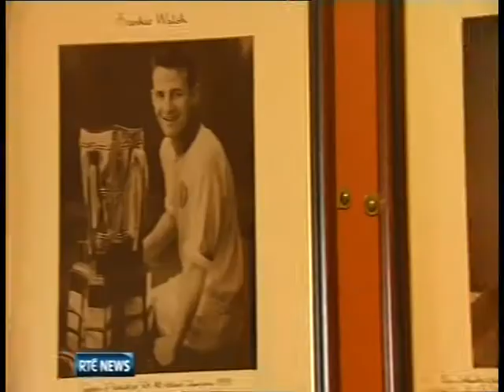Frankie Walsh-Waterford Hurling 1959 Captain leaves us in 2013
RTE News Broadcasts 20 & 21st January 2013